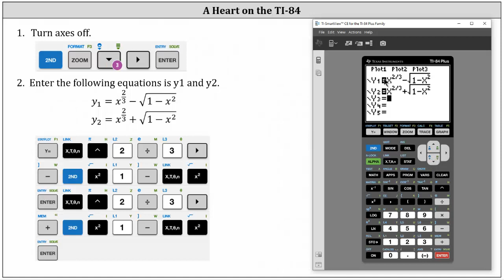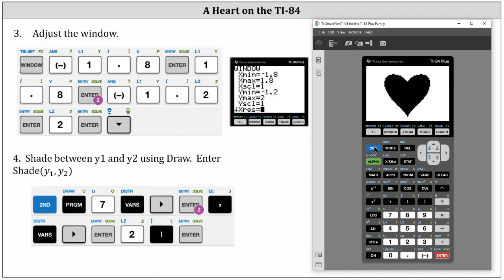Cree un corazón en la calculadora gráfica TI-84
Este video muestra cómo crear un corazón en el plano de coordenadas con la calculadora gráfica TI84.